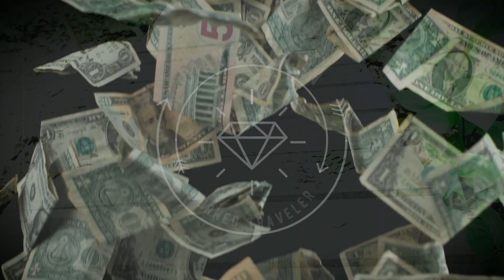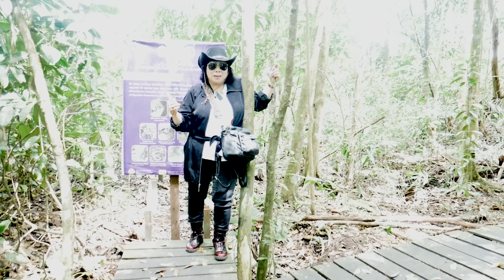Wisata Arboretum Untan |Pontianak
salah satu objek wisata yang berada di universitas tanjungpura kota Pontianak